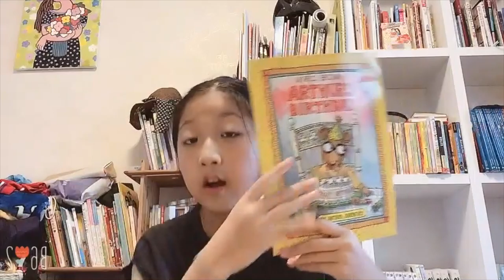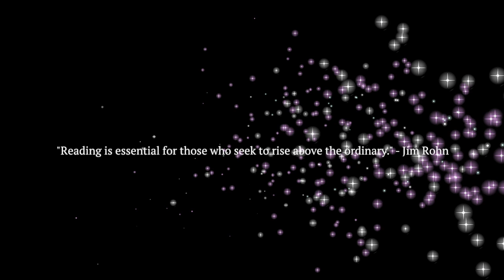Arthur's Birthday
Welcome to another reading aid video for our Library Initiative in Aniceta de Lara Pimentel High School, Labo, Camarines Norte, Philippines! These videos are designed for students to watch and become acquainted with the book, thereby enhancing their reading experience and allowing them to acquire greater comprehension of the text as a whole.